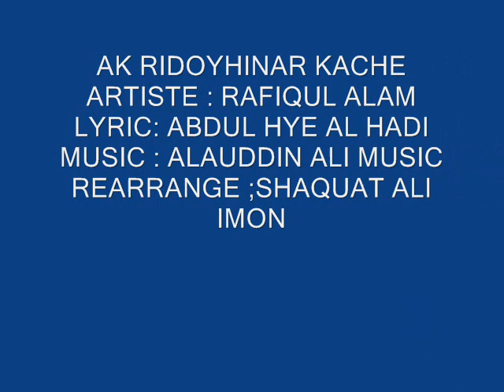MovieAK RIDOYHINAR KACHE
This song was first recorded  in 1976 by Rafiqul Alam in Transcription service of  Bangladesh Betar , Dhaka. The music composer was great music director Alauddin  Ali & Lyricist was Abdul Hye  Al Hadi  In late 90's this song was remade by Shaquate Ali Imon & again sung by Rafiqul Alam. And was included in an album which  happens to be the  the first ever released album with  Bengali songs. Name of the  company was Disco Shaheen  Recordings -(A Los Angeles based company.)